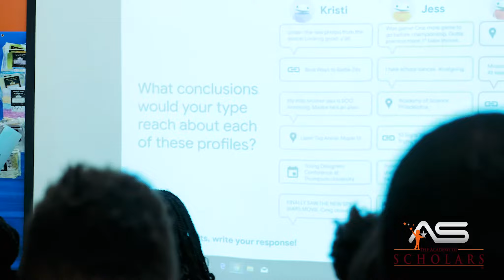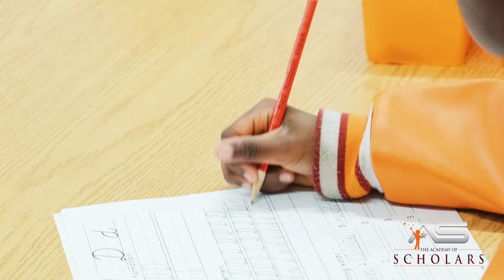This Week @ AOS - Episode 71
Watch Episode 71 to see how a great day of learning for scholars begins with a super start.

The Academy of Scholars
5096 Panola Industrial Blvd.

Exceptional. Christian. Affordable.